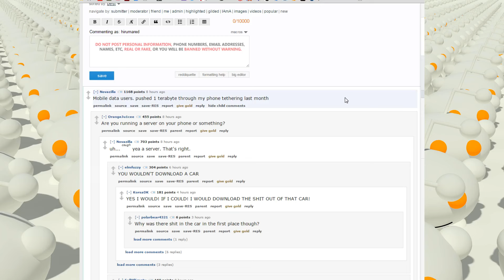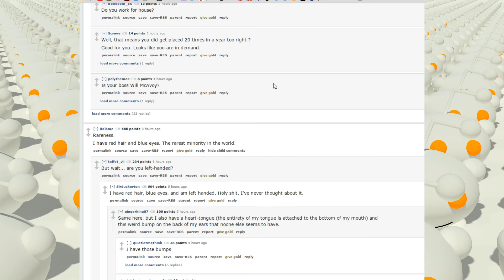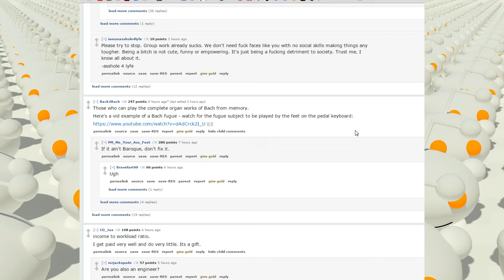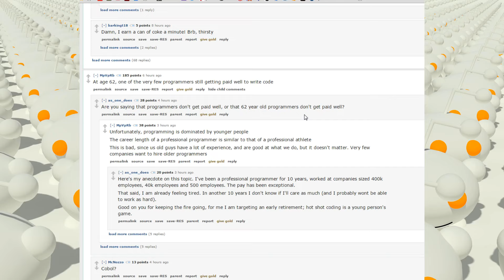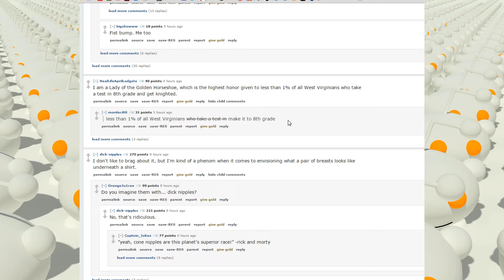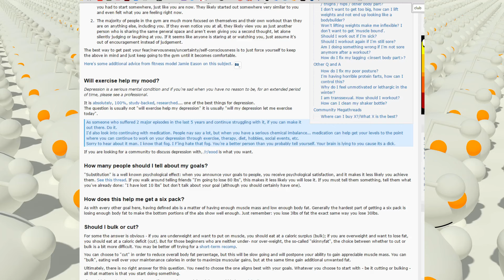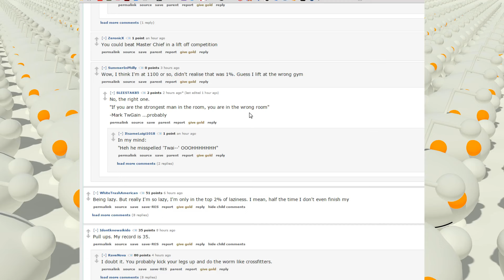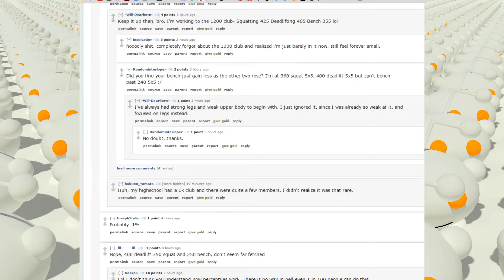What are you the top 1% at